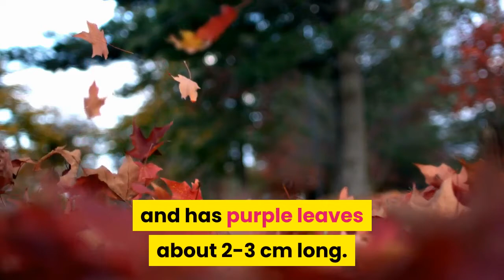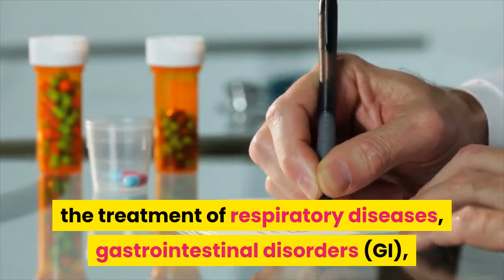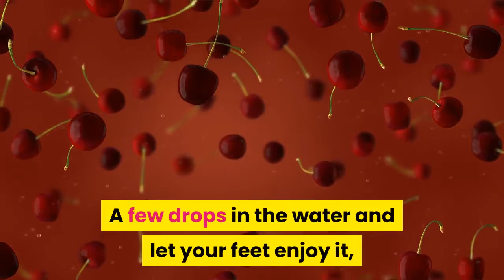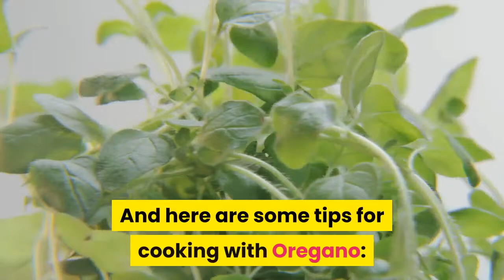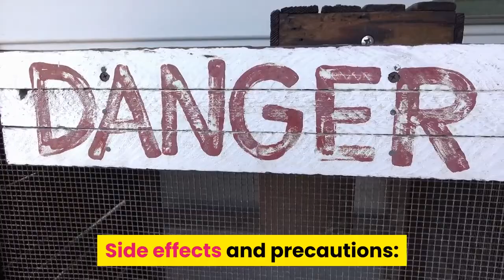The Oregano's Amazing Health Benefits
The name of the herb comes from the Greek word "oros", meaning mountain and "Ganos", which means joy. It usually grows about 50 cm tall and has purple leaves about 2-3 cm long.

The chemicals that give the herb its unique and pleasant scent are thymol, pinene, limonene, carvacrol, ocimene, and caryophyllene.

It contains powerful antioxidants and anti-bacterial properties.

Facts about oregano:

Here are some important facts about oregano.

Oregano is a Mediterranean herb that is used for cooking and medicinal purposes, ranging from the treatment of infections to the repelling of insects.

Active ingredients in oregano can help in the treatment of osteoporosis, cancer, and diabetes.

Use to give flavor to sauces, make spicy rolls, and in marinades for meat.

People with an allergy to mint should be careful with consuming oregano.

Health benefits of Oregano:

Oregano has been used in herbal medicine since the ancient Greeks.

Hippocrates used it as an antiseptic.

Possible medicinal uses of oregano include the treatment of respiratory diseases, gastrointestinal disorders (GI), menstrual pain and urinary tract disorders.

Applied locally it can help treat a number of skin conditions such as acne and dandruff.

1. Antibacterial properties.

Oregano oil contains an essential substance, called carvacrol, which has antimicrobial properties.

The herb has shown antimicrobial activity in a number of studies. A group of researchers discovered that Origanum vulgare essential oils were effective against 41 strains of the food pathogen Listeria monocytogenes.

Another team from India and the United Kingdom (UK) reported that the essential oil of the Himalayan oregano has strong antibacterial properties that can protect against the hospital superb bacterium MRSA.

2. Anti-inflammatory properties.

Scientists from Germany and Switzerland identified an active ingredient in oregano, known as beta-caryophyllene (E-BCP), which can help treat disorders such as osteoporosis and arteriosclerosis. E-BCP is a nutrition cannabinoid.

3. Protection against cancer.

Research published in the journal PLoS ONE in 2013 suggested that oregano exhibits activity against cancer. The scientists concluded that Origanum majorana could help prevent and treat breast cancer by delaying or preventing progression.

In 2014, food scientists discovered that the popular culinary herbs contain oregano, rosemary and marjoram compounds that may treat the type 2 diabetes in a similar way to some currently prescribed drugs.

Other possible health benefits of oregano:

According to The Natural Medicines Comprehensive Database, oregano can be used for the diseases and conditions as follow.

cold sore.
muscle strain.
acne.
rose.
bronchitis.
a toothache.
bloated feeling.
a headache.
heart conditions.
allergies.
intestinal parasites.
an earache.
a sore throat.
fatigue.
ward off insects.
menstrual pain.

Oregano essential oil, made from Origanum vulgare or Thymus capitatus, can help with the following problems:

1. Foot or nail fungus.
A few drops in the water and let your feet enjoy it, or apply it as diluted oil locally on the affected area.

2. Sinus infections and colds.
Use a few drops in a steam bath and inhale.

Note: Each essential oil must be diluted before use, either with a carrier oil, such as olive oil, or in water, or for a steam bath.

More research is needed to confirm the effectiveness of oregano as a treatment.

And here are some tips for cooking with Oregano:

Oregano is a Mediterranean herb that fits well with pizzas and pasta sauces.

Other ideas include:

sprinkle meat or chicken with oregano for more flavor to use in marinades.

chop and mix in bread dough to make sandwiches to add into a fresh salad.

Here are another tips:

Add it to the end of the cooking process for maximum flavor

The smaller you cut or grind, the more flavor will be released

Start with a small amount, too much of the food can make it bitter
A teaspoon of dried oregano corresponds to a tablespoon of fresh oregano.

It is available dried or fresh in supermarkets, or you can grow it yourself in a pot on a window sill or a balcony or in the garden. It is a perennial, which means that it will continue to grow throughout the year.

Also, discover some of the health benefits of Oregano Oil.

Side effects and precautions:

Eating oregano can cause stomach problems in some people.

In addition, those allergic to plants of the lip-flower family, including oregano, basil, lavender, mint, and sage, should be careful because they may also develop an allergic reaction to oregano.